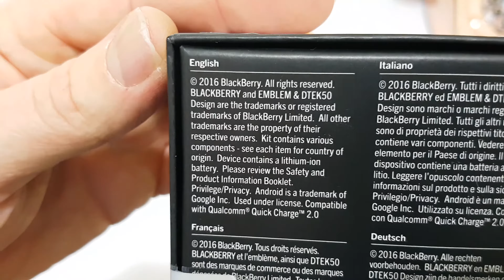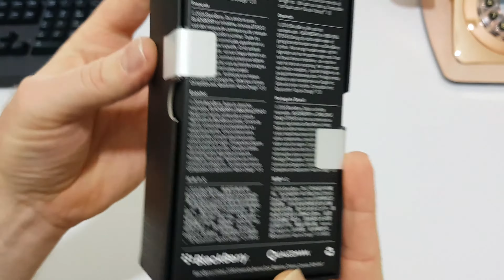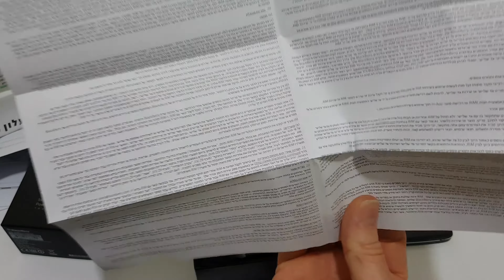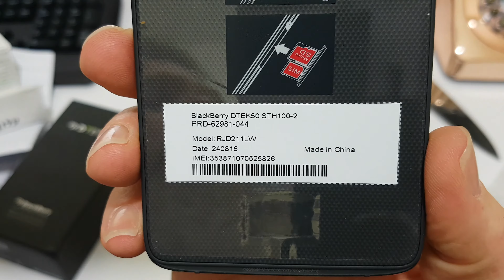Unboxing BlackBerry DTEK50 / G-rafa.co.il